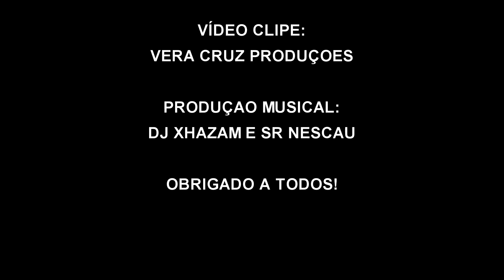Se eu seguir meu coração - MC Leozão (DJ Xhazam e Sr. Nescau) | VÍDEO CLIPE OFICIAL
O que acontece se eu seguir meu coração!? É isso!

Vídeo (música) especial dos nossos primeiros 1000 subscritos do canal, com participação especial de dois grandes produtores musicais brasileiros - DJ Xhazam e Sr. Nescau!

O clipe foi gravado na cidade de Vila Nova de Gaia (Porto), Portugal; em um dos lugares mais procurados pelos turistas na Europa - o qual já foi tido, várias vezes, como melhor destino deste continente.